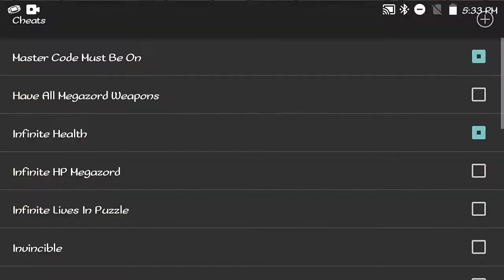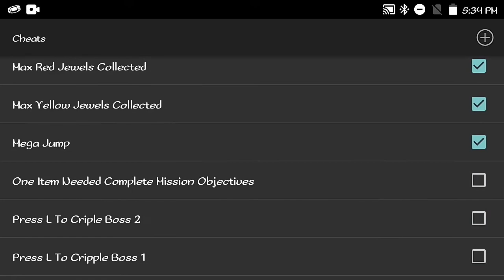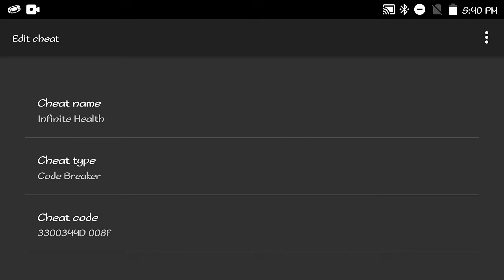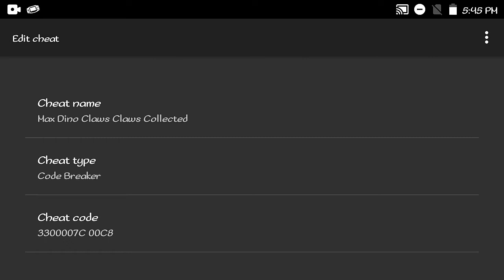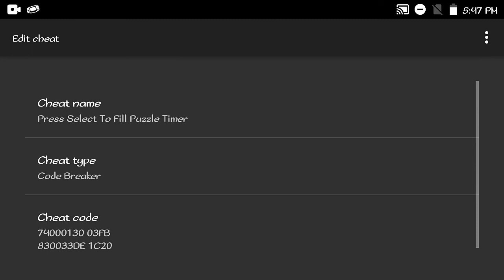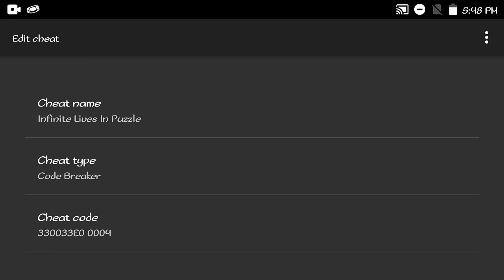Power Ranger Dino Thunder - GBA - Cheat Codes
Power Ranger Dino Thunder (USA) Version GBA.